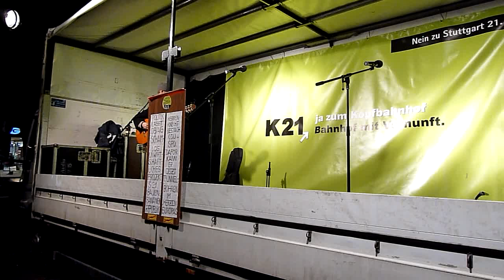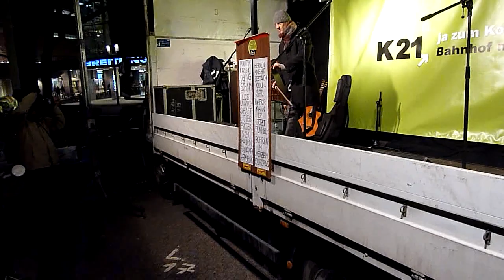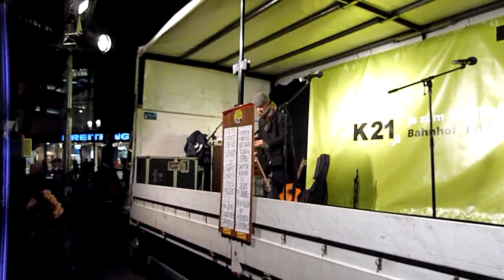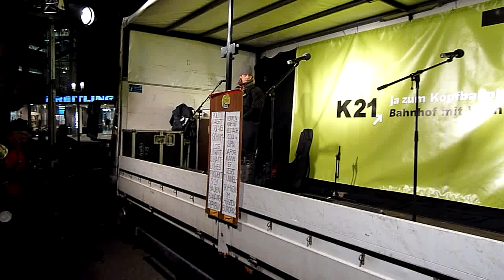David Stützel /1 - 204. Montagsdemo gegen Stuttgart 21 - 30.12.2013